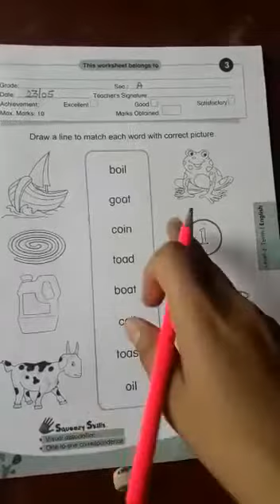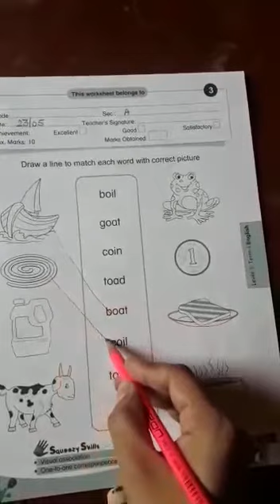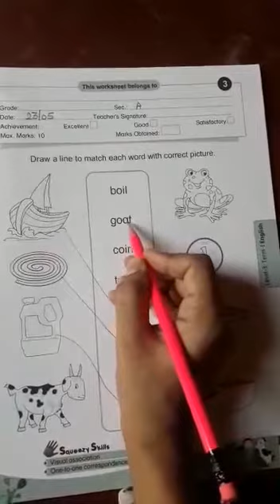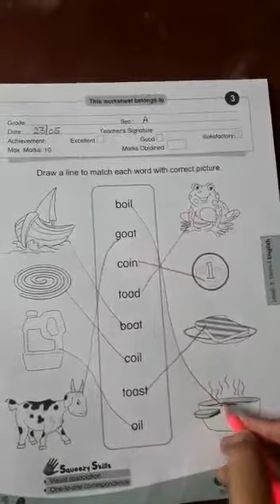Class UKG Subject Math (work sheet)Topic Match word with correct pictures (vinayaka,branch)